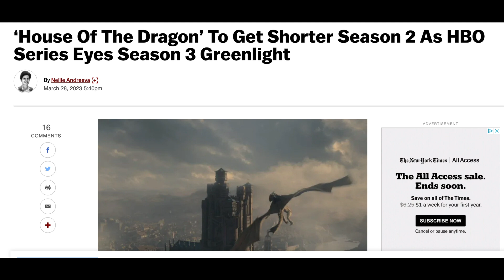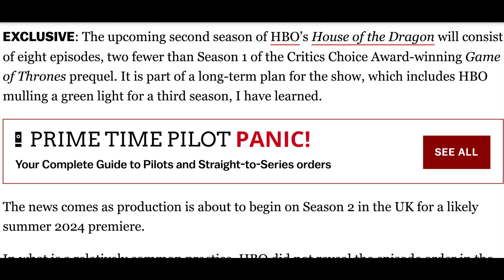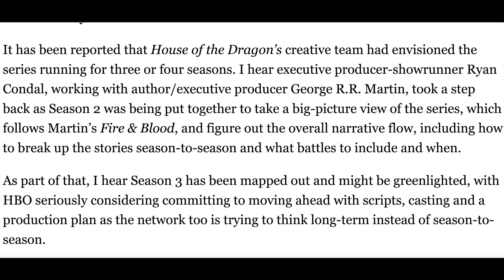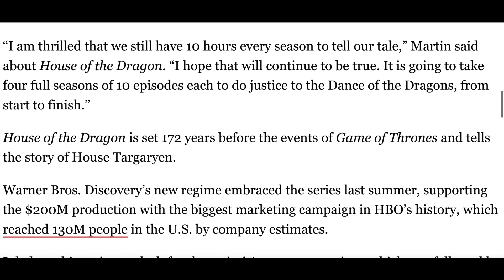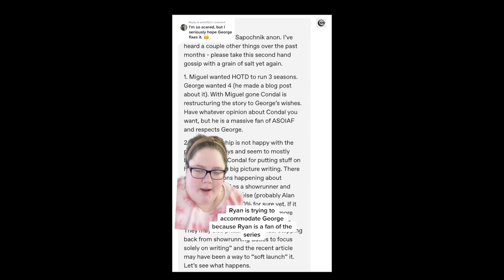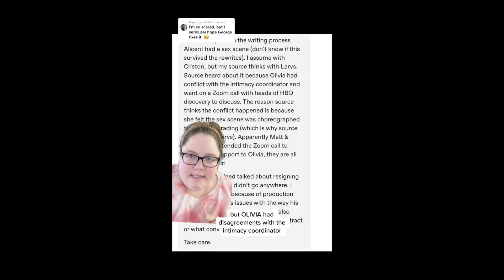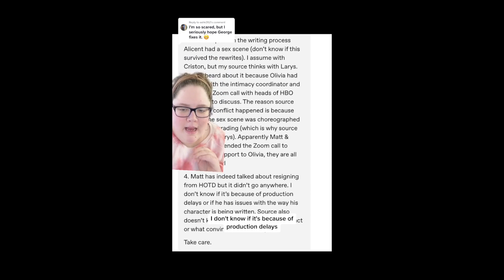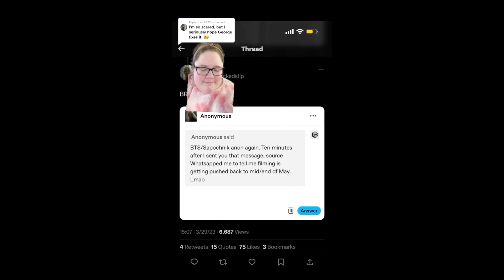House of the Dragon Season 2 Will Be SHORTER! | Rumors of HBO Pushback Against HODT Team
One thing we’ve learned about these shows is that if you try and shorten them even further than they already are, we are going to have some problems. There are also rumors of complete mayhem going on behind the scenes (which is what led to delays in production and rewrites). Let’s get into this deadline article and talk about the news we’re hearing about season 2